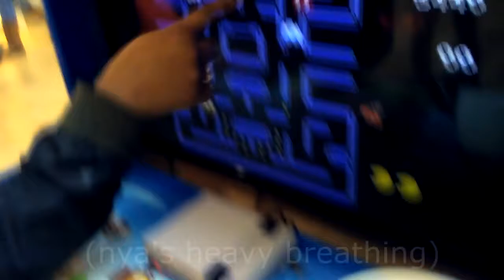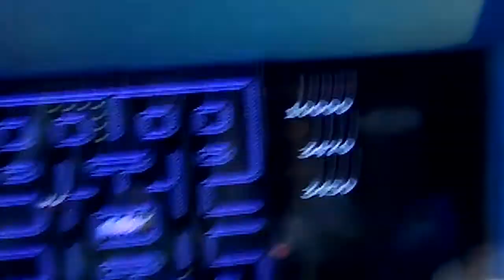AT THE MALL & DEMETRIOUS BIRTHDAY PARTY - Vlog 2 (W/ Rth Gaming, Bankroll Alex, & More)